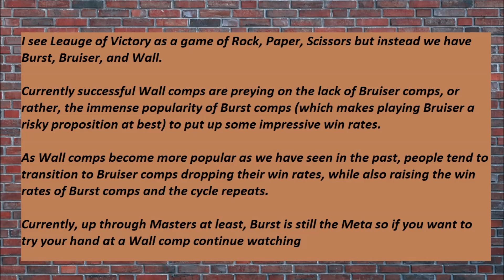The Wall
Wall comp video - discuss stats,perks, pro/cons, etc